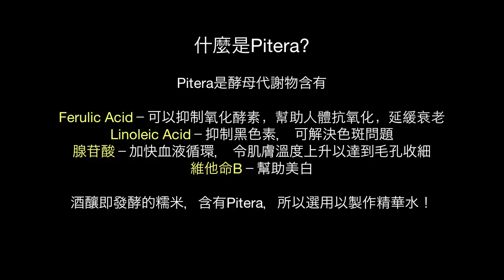Handmade Pitera 自製酒釀精華水 | 高比 Gobby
今集DIY邀請Pure - Start from Natural店主Belle教大家自家製作Pitera酒釀精華水！Belle之後會出片教大家酒釀渣面膜做法，密切留意lol~（Link後補~!!!）

片中Pitera精華水（100ml ）材料及工具：

1）70ml - 80ml 純水（蒸餾水 Distilled water）
2）10ml - 酒釀精華 Jiuniang extract
3）10ml - 蜂蜜 Organic honey (Manuka Honey)
4）10ml - 甘油 Glycerin

1）已消毒玻璃瓶 Disinfected glass bottle
2）篩子 Sifter
3）量柸 （1大2細）Beaker / Cup (1 big 2 small)
4）茶匙 Tea spoon

咁唯有用呢條，Click左之後再向按keyboard左箭咀一下，應該睇到ga lar~!!!

其他資料：

什麼是Pitera？Pitera是酵母代謝物，含有美容成份...
1）Ferulic Acid抗氧化物可以抑制氧化酵素，幫助人體抗化和延緩衰老。
2）Linoleic Acid可以抑制黑色素，可解決色斑問題。
3）腺苷酸成份會使血液循環加快， 使肌膚溫度上升，令毛孔收細。
4）維他命B幫助美白。

而酒釀是發酵的糯米，含有Pitera， 因此我們可以用酒釀來做出精華水~ ^^